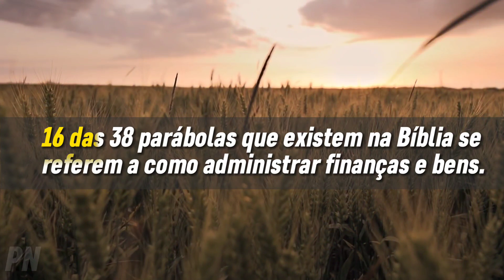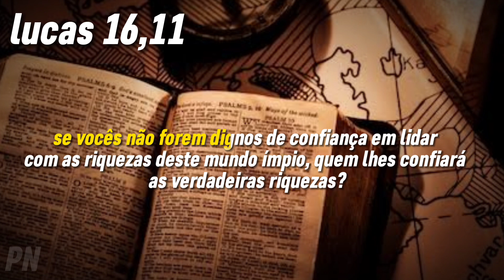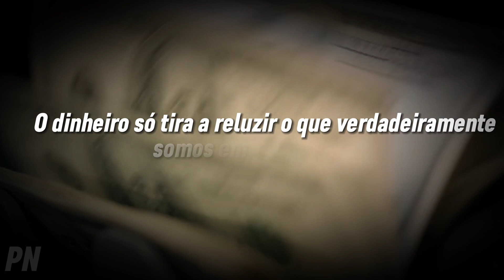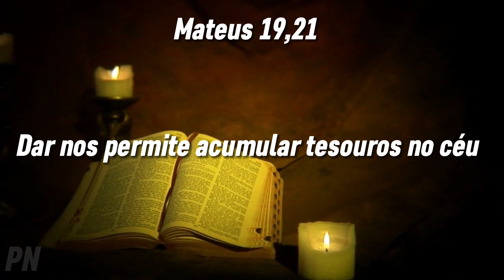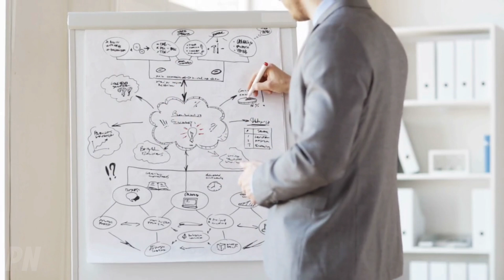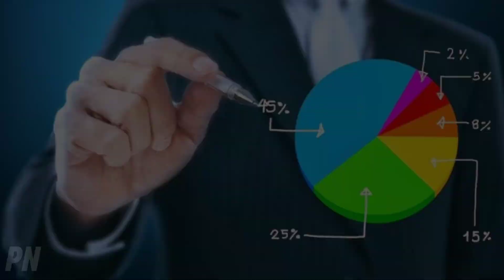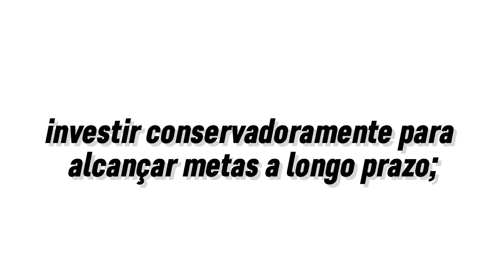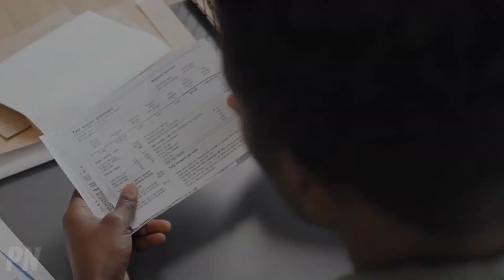O Versículo mais Poderoso da Bíblia para que o dinheiro abunde em sua vida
E-book "O código do Enriquecimento Judaico (as 15 estratégias secretas)

REPROGRAME SUA MENTE PARA QUE O DINHEIRO FLUA NA SUA VIDA

E-book com 21 formas de fazer 3 mil reais em 30 dias!

Bem-vindos ao meu canal! Neste vídeo, mostrarei os versículos mais poderosos para que o dinheiro abunde em suas vidas.

Já pensou que suas finanças não estão indo tão bem quanto gostaria? Você tentou melhorar sua situação financeira, mas não conseguiu fazer isso? Se assim for, este vídeo é para você.

Os versículos da Bíblia podem ser uma grande fonte de inspiração e ajuda para nossas vidas. Neste vídeo, vou partilhar com eles os versículos mais poderosos que irão ajudar-te a atrair a riqueza financeira para a tua vida.

Ao longo do vídeo, exploraremos alguns dos versículos mais poderosos sobre o dinheiro e como aplicá-los a nossas vidas cotidianas. Você vai descobrir como os versículos da Bíblia podem ajudá-lo a desenvolver uma mentalidade de abundância e atrair mais dinheiro e prosperidade para sua vida.

Quer você seja um cristão devoto ou simplesmente interessado em aprender mais sobre como a fé pode influenciar suas finanças, este vídeo é para você. Não perca esta oportunidade de descobrir os versículos mais poderosos para que o dinheiro abunde em sua vida.

Então, se você está pronto para trazer mais riqueza financeira para sua vida, certifique-se de ver este vídeo e compartilhá-lo com seus amigos e familiares. Não se esqueça de dar-lhe like e assinar o meu canal para mais conteúdo inspirador.